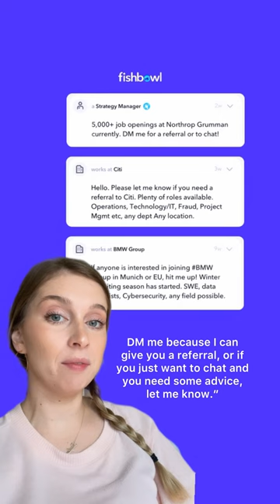Use the Fishbowl app to find a new job after you've been laid off!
If you've recently been laid off, you will love Fishbowl. It's a free app that you can use to find a new job, and anonymously talk or vent to other people who have also been laid off.